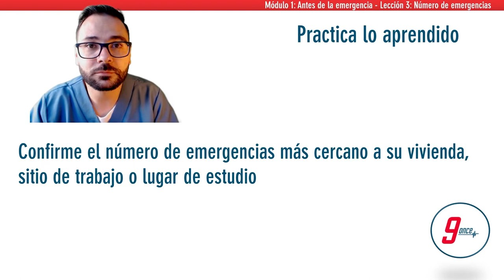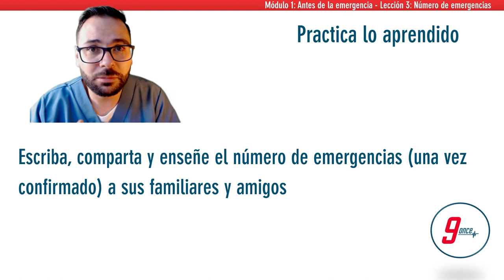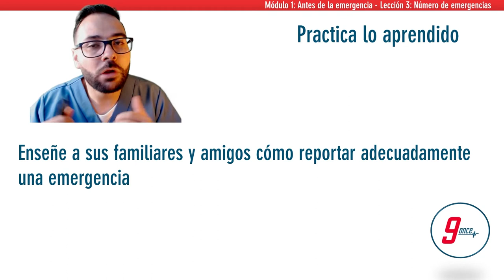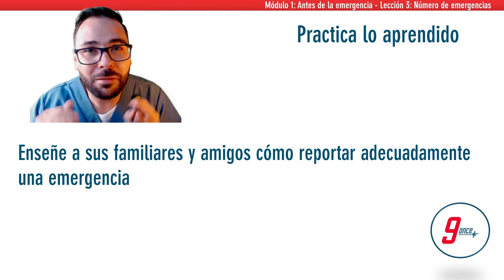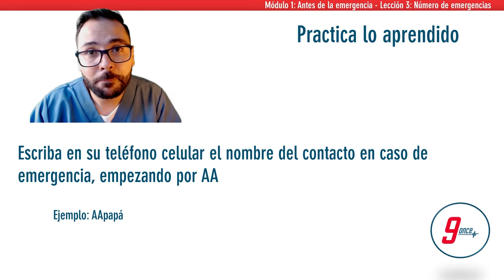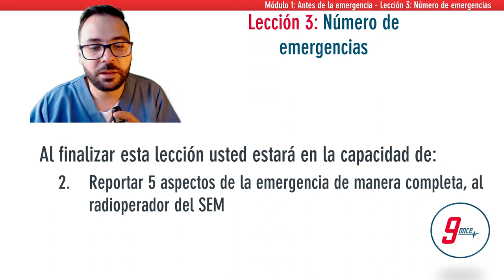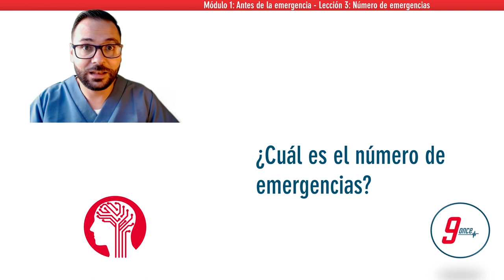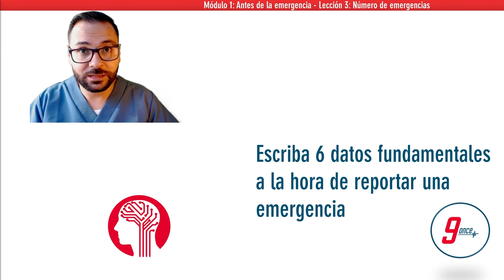Número de emergencias - parte 2 - Módulo 1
Reportar una emergencia de manera clara es fundamental para una atención oportuna